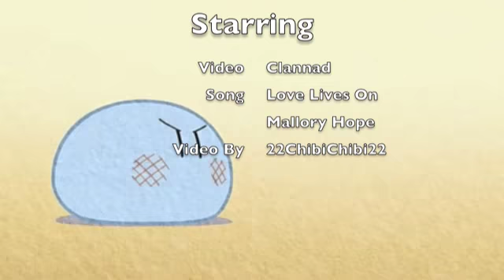Love Lives On ~ Clannad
Video - Clannad: After Story
Song - Love Lives On ~ Mallory Hope